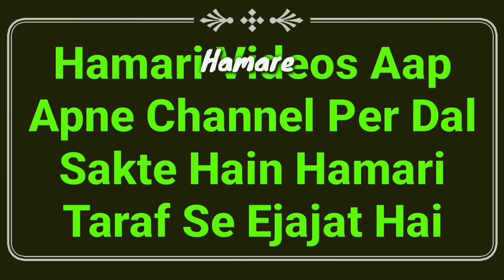Shohar Biwi Ka Ik Dusre Ki Sharamgah Ko Dekhna, Chuna, Chusna Or Chatna Kaisa Hai In Islam | MARB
Shohar biwi ka sharamgah ko dekhna, chuna, chusna or chatna kaisa hai? full details masail ka bayan hai yani husband wife ke liye humbistari karne ka important jankari in islam, shohar biwi sharamgah dekh sakte hain by Mufti Abdur Rahman Banahara MARB Deeni Malumaat YouTube Channel